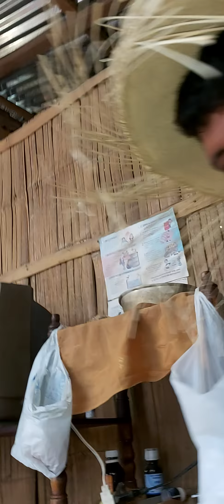Con la señora PILAR VELIZ de 99 años